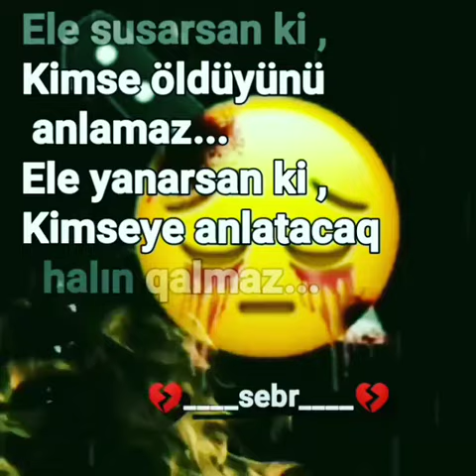WhatsApp üçün yeni status video və mahnı 2020 mp3